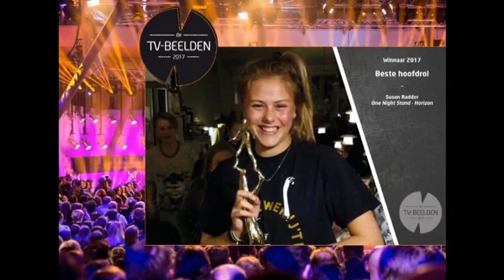deel 1 tv Beelden